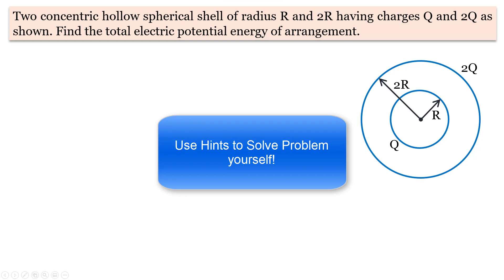One problem three solution | Electrostatics